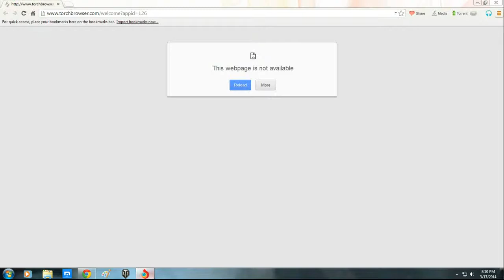How to take a Giant Thorium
How to take a Giant Thorium. on War Commander